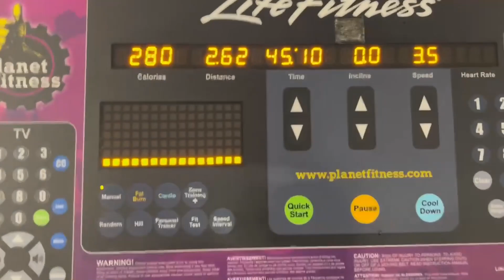Workout Jan 08 2023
Time to get my fat a$$ in shape!